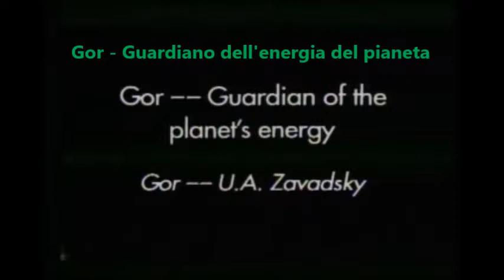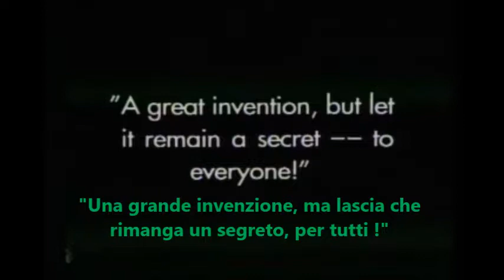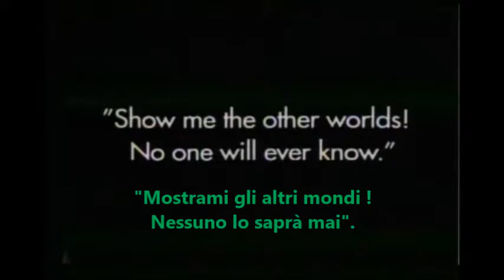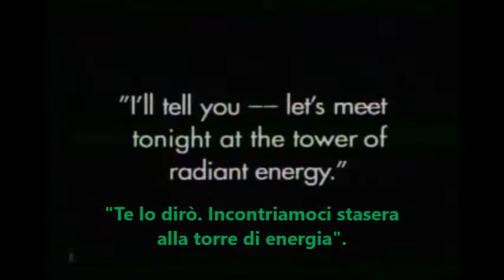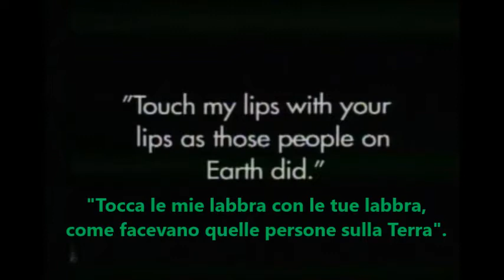Aelita (1924) - La regina di Marte è curiosa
Acquista il DVD (sottotitoli in francese) del film qui:
Acquista il DVD (sottotitoli in italiano, ma è carissimo) del film qui:
Acquista il DVD (sottotitoli in inglese) del film qui:

Il genere fantascientifico nel cinema parte da molto lontano, e sbaglia chi pensa che si sia sviluppato solo dopo la seconda guerra mondiale. Già all'epoca del muto (a partire dai primi anni del ventesimo secolo) il genere comincia ad interessare ed appassionare produttori e registi: anche in Russia, grazie anche adalcune opere letterarie, si comincia a pensare a questo filone. Il film "Aelita" è, di fatto, il primo colossal fantascientifico russo: tratto da un romanzo di Aleksej Tolstoy del 1922, viene affidato per la trasposizione cinematografica al regista Jakov Protazanov, appena tornato dalla Francia. Il budget finale per il film risultò parecchio oneroso, specie per gli allestimenti scenici; il pubblico lo accolse favorevolmente, al contrario della critica del tempo, che lo giudicò altamente commerciale e vuoto ideologicamente. Il successo del film arrivò però anche negli Stati Uniti, tanto che l'attrice che interpreta Aelita (Julija Solnceva, al suo primo ruolo) verrà successivamente chiamata dalle Majors hollywoodiane (rifiuterà però tutte le proposte).
La storia si svolge nel 1921: le radio del mondo intero captano uno strano messaggio, il cui testo è composto da sole 3 parole di una lingua sconosciuta: "Anta… Odeli… Uta… ".
A Mosca vivono l'ingegnere Los e il suo collega Spiridinov. Los si sente spiato; scoprirà di essere osservato con un potente telescopio dalla regina di Marte, Aelita appunto. Egli inizia un sogno che mescola la realtà con la fantasia, dove, dopo aver ucciso la moglie in un atto di gelosia, parte subito verso il luogo da cui proviene il segnale, Marte. Riesce ad arrivare, incontra Aelita e si innamora di lei. Sarà il suo amico Gusev (partito con lui) a schiarirgli le idee: Los capisce che la donna di cui è innamorato è in realtà una tiranna. I due uomini si ribellano alla regina e riescono a fuggire .
In questa sequenza, tratta dai primi minuti del film, si vede il regno di Marte con i suoi personaggi principali: la regina è fortemente attratta dalla nuova invenzione, e vuole assolutamente scoprire cosa c'è sul pianeta Terra (senza farlo sapere a suo padre, il re di Marte).
Le didascalie sono in inglese e italiano (aggiunto da me).